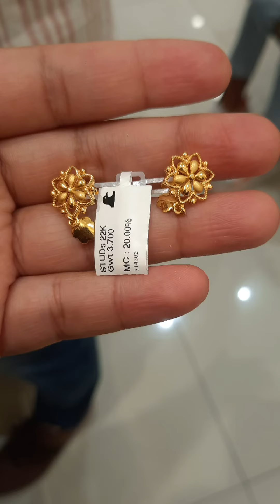Dubai gold design 22k.new earrings design.2022 gold design